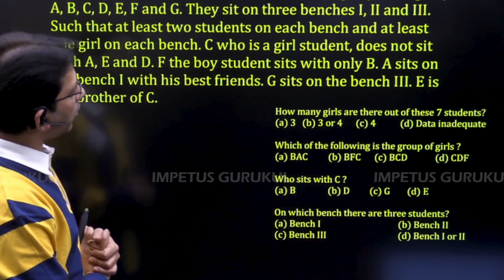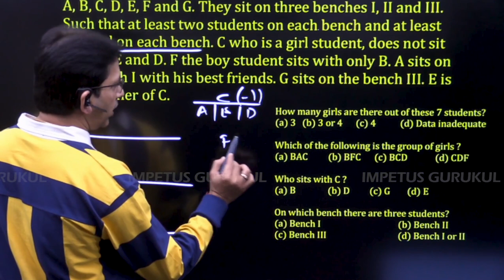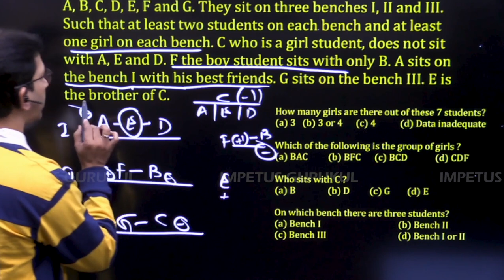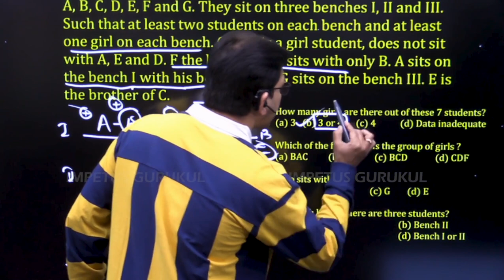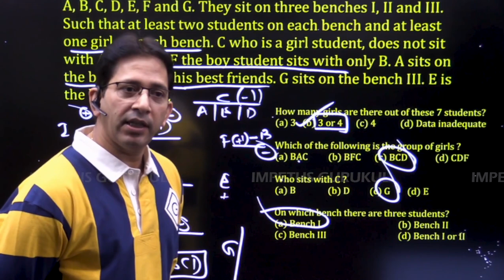Direction:In a class there are seven students (including boys and girls) A, B, C, D, E, F and G... 👇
Direction :
In a class there are seven students (including boys and girls) A, B, C, D, E, F and G. They sit on three benches I, II and III. Such that at least two students on each bench and at least one girl on each bench. C who is a girl student, does not sit with A, E and D. F the boy student sits with only B. A sits on the bench I with his best friends. G sits on the bench III. E is the brother of C.

1. How many girls are there out of these 7 students?
(a) 3   (b) 3 or 4      (c) 4 (d) Data inadequate

2. Which of the following is the group of girls ?

3. Who sits with C ?

4. On which bench there are three students?
(a) Bench I   (b) Bench II